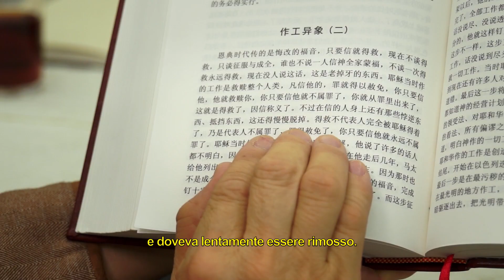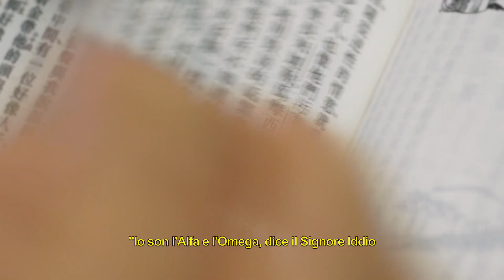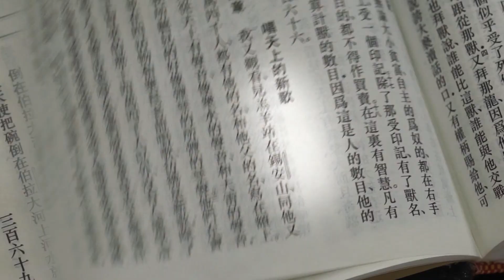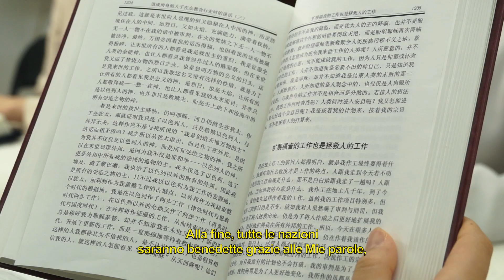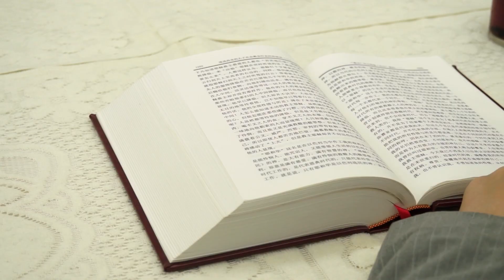Film della chiesa | Essere salvati equivale a essere purificati? (Estratto)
Poiché coloro che hanno fede nel nome del Signore Gesù sono già stati salvati, allora perché Dio deve svolgere l'opera di giudizio negli ultimi giorni per purificare e salvare il genere umano? Questo video ti mostrerà la risposta.